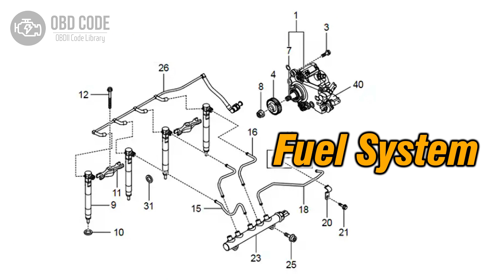P0255 Injection Pump Fuel Metering Control A Intermittent 🟢 Trouble Code Symptoms Causes Solutions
P0255 Injection Pump Fuel Metering Control A Intermittent (Cam/Rotor/Injector)